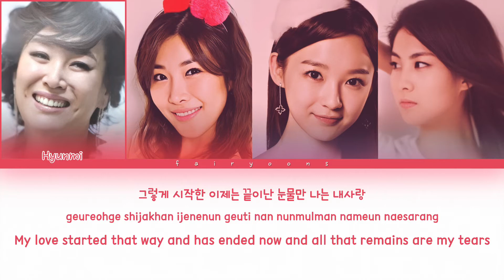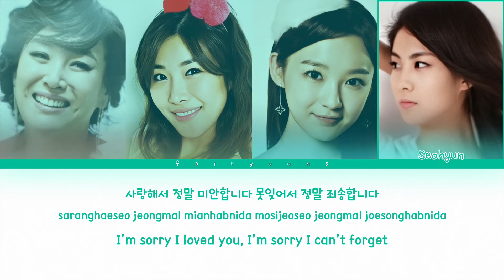Joo Hyunmi & SEOHYUN JjaRaJaJja (짜라자짜) ft. Davichi Color Coded Lyrics (Han/Rom/Eng)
｡:°ஐ SNSD !

Song ♡ JjaRaJaJja
Artist ♡ Joo Hyunmi, Seohyun, Davichi
Album ♡ JjaRaJaJja
Track No. ♡ 01
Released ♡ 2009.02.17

I do any group’s lyrics; Request below!